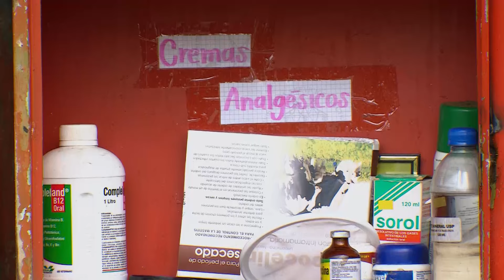Beneficios de aplicar buenas prácticas ganaderas - La Finca de Hoy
Las buenas prácticas ganaderas en las fincas mejoran el rendimiento en la producción, promueven el bienestar animal, la protección del medio ambiente y garantizan productos inocuos y de buena calidad. Una ganadera nos habla de cuáles son los beneficios y cómo obtener la certificación del ICA.